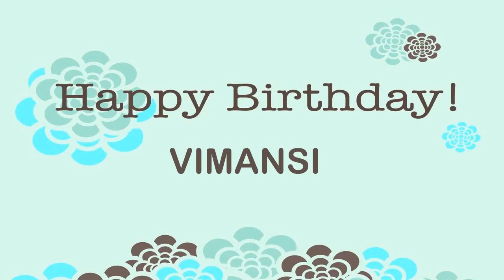Vimansi Happy Birthday Wishes & Mensajes